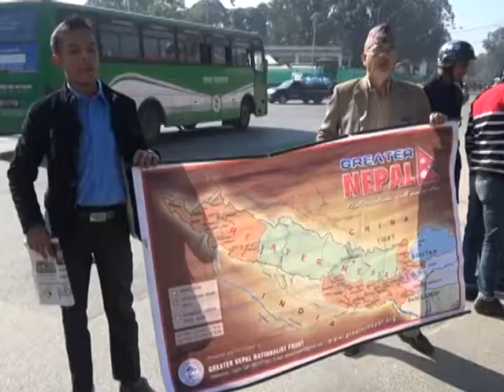ग्रेटर नेपालको भारतलाई चेतावनी : नेपालमाथिको अत्यचार बन्द गर्